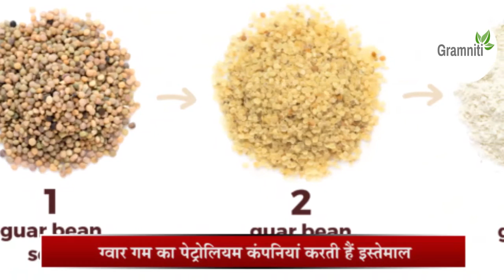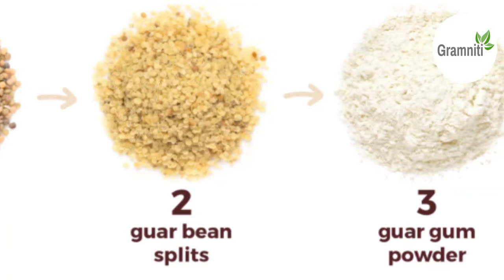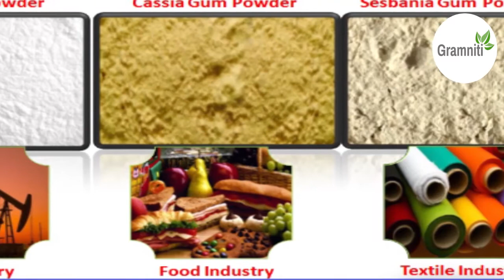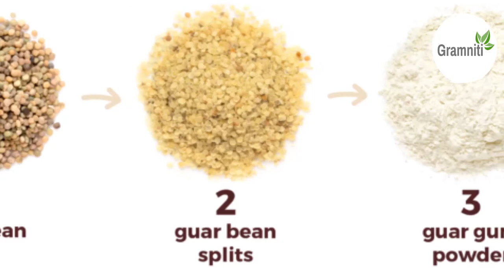Guar ki kheti in hindi-Guar fali-Guar Gum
भारत में ग्वार गम और ग्वार पाउडर की डिमांड बढ़ी है। अब गुआरेक्स में इसका वायदा कारोबार भी शुरू हो गया है। ग्वार 5000 प्रति कुंतल की दर से बिकता है। अमरीकी बाजारों में इसकी कीमत 36 हजार क्विंटल तक है। किसान इसकी खेती कर डॉलर में कमाई कर सकते हैं।